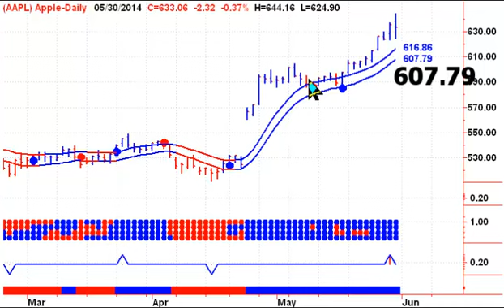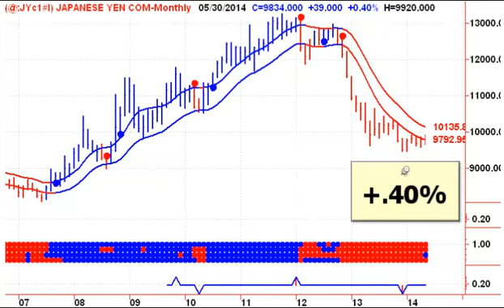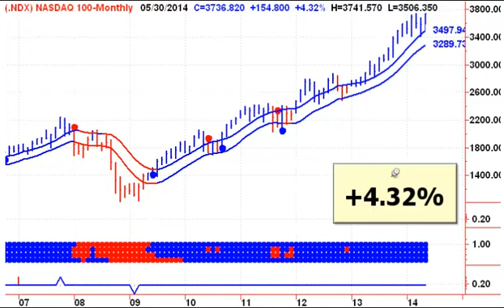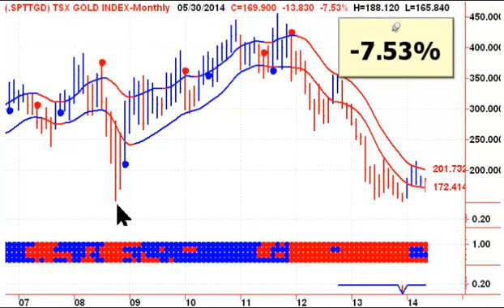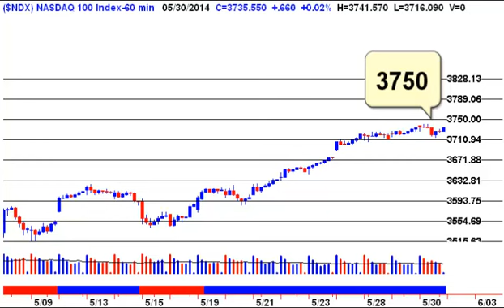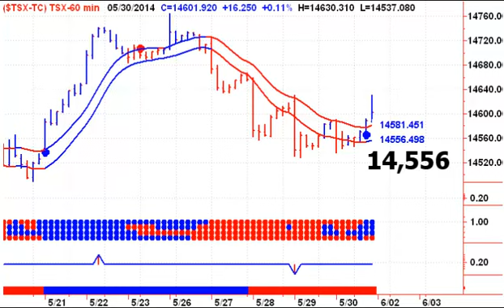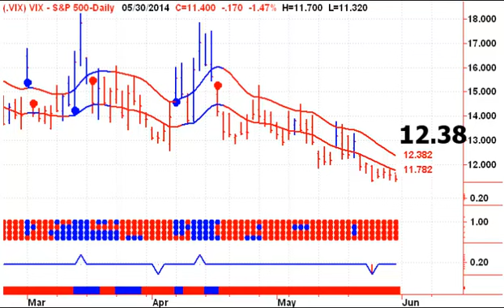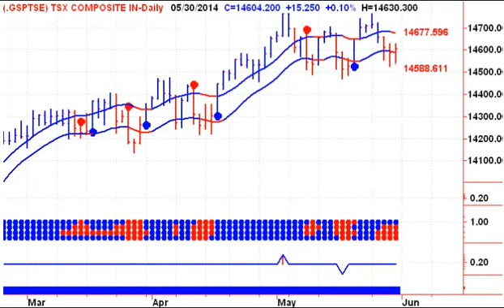Todays Stock Market 20140602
Will it be Buy The Rumor, Sell The News for Apple this week? Welcome to Stephen Whiteside's Free Daily Stock Market Timing Newsletter - Start your trading day off on the right foot, with Stephen Whiteside's Stock Market Trading Television. This free daily video newsletter focuses on the major Indexes and ETF's, as well as the US Dollar, Crude Oil, Natural Gas, Precious Metals including Gold and Silver.